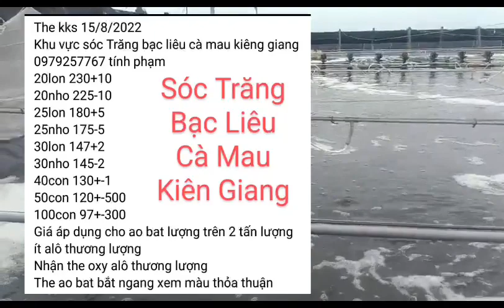GIÁ TÔM HÔM NAY - GIÁ TÔM NGÀY 15/08/2022 | Trần Quang Huy Official